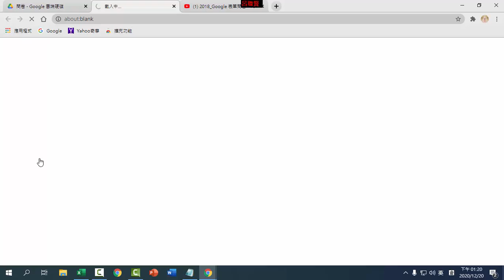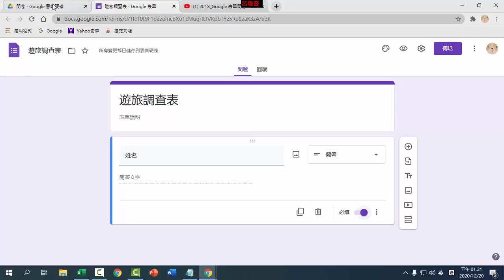A02 建立旅遊調查表 姓名—簡答